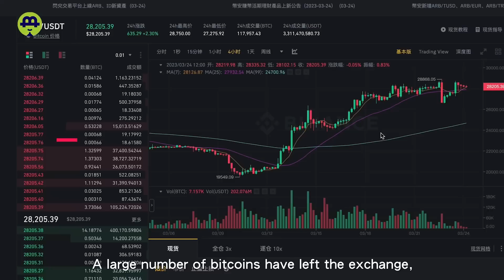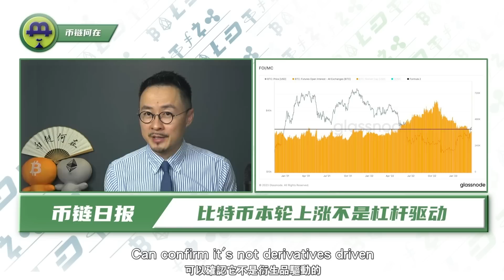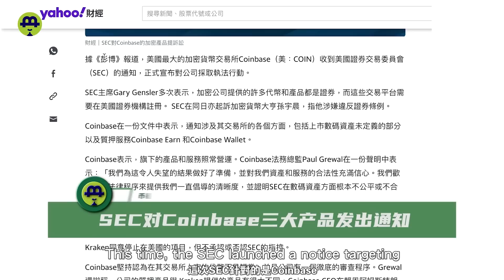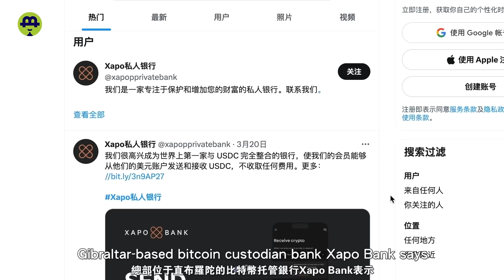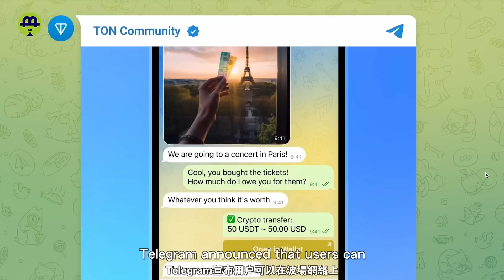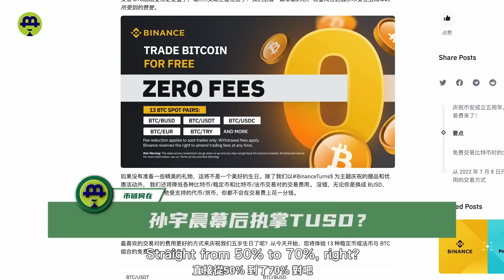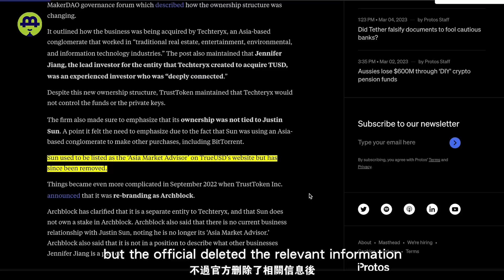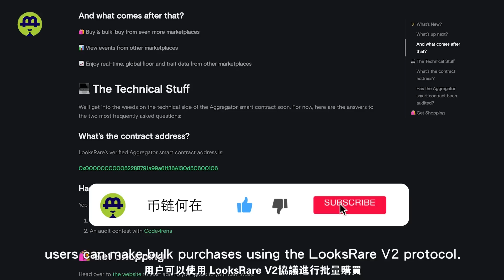TUSD有内幕？Telegram 力挺孙宇晨！BTC能上车吗？SEC起诉加密服务； USDC整合传统银行20230324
3.24标题：BTC能上车吗？SEC起诉加密服务； USDC整合传统银行；Telegram 力挺孙哥！孙宇晨幕后执掌TUSD？

Can BTC get on the bus? SEC sues encryption services; USDC integrates traditional banks; Telegram supports Sun Ge! Justin Sun in charge of TUSD behind the scenes?

时间戳

00:00   影片介绍
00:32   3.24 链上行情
02:57   SEC欲起诉三大加密服务;
05:16   全球首家银行可提存USDC;
07:36   Telegram“较劲儿”SEC?
09:40   孙宇晨幕后执掌TUSD?
11:47   资讯包

【联系我们】
                        blhz2046